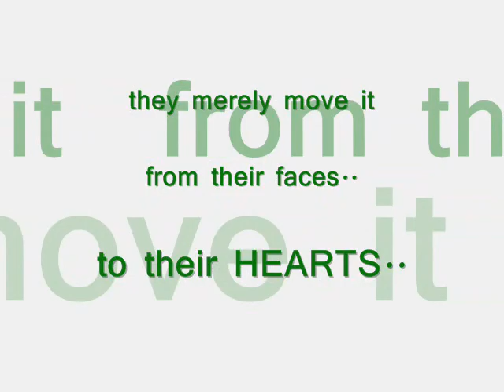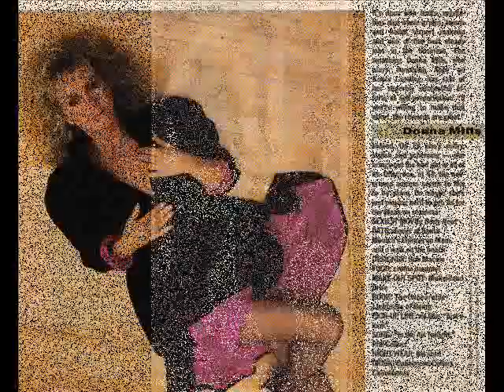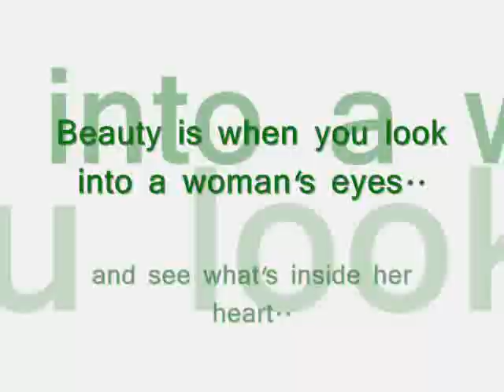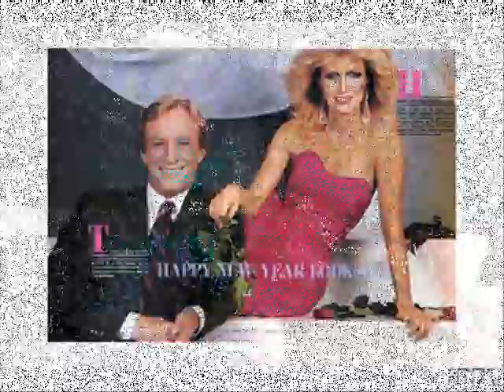the very best of Donna Mills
fan made video for ms. donna mills! this time more pics of her from different movies/shows that she starred in. hope you like it! I LOVE DONNA MILLS.

song titles:
beautiful by james blunt
forever tonight by peter cetera & crystal bernard